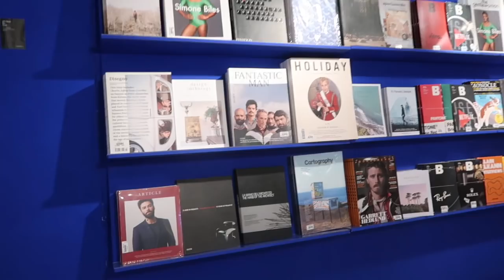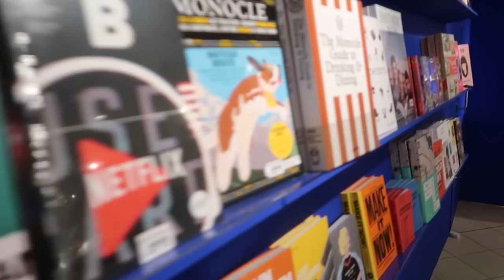Weekly vlog #18 | Date night, mum and my mates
Hello you lot! I hope you’re all really well and have managed to have some rest over the festive period.

As always, ask me anything!

Links for each piece I'm wearing/chatting about are below, and as always, I have used affiliate links but this has not influenced my decision to buy or show you these items!

Thank you all so much xx